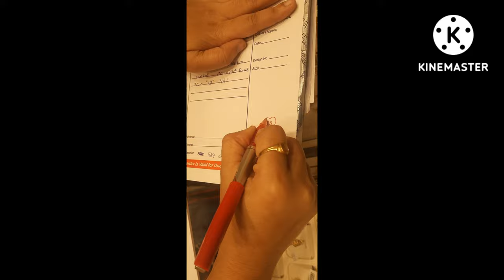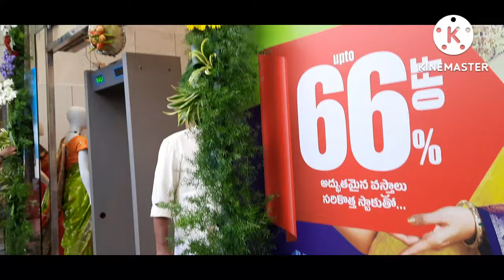5th wedding anniversary surprise gift to husband